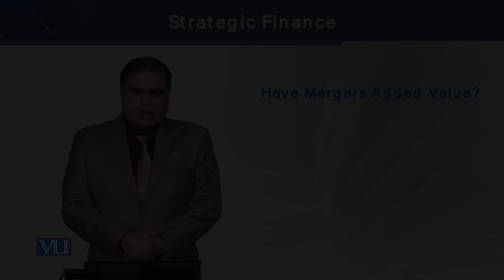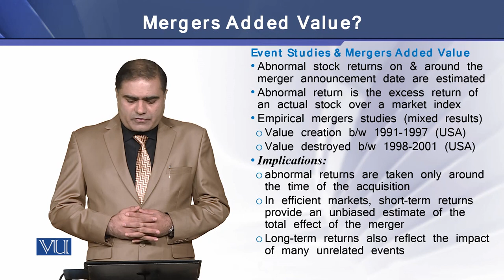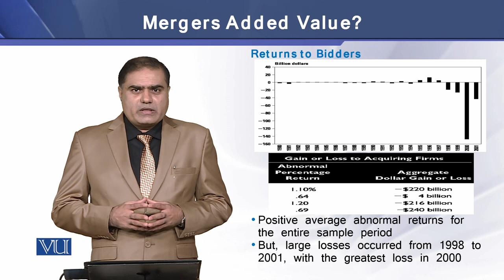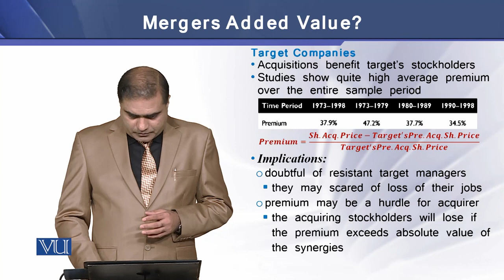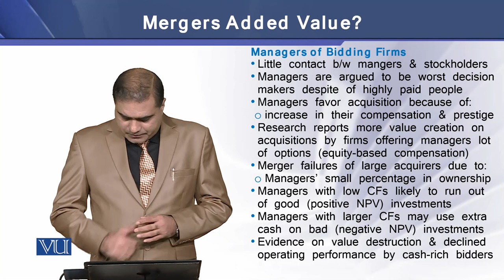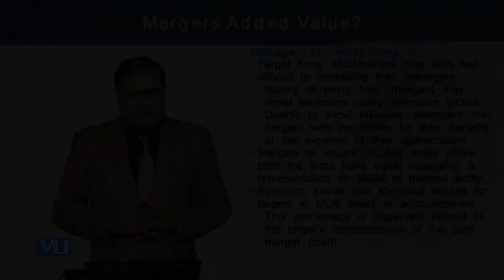Have Mergers Added Value | Strategic Finance | FIN703_Topic201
Topic-201 Have Mergers Added Value